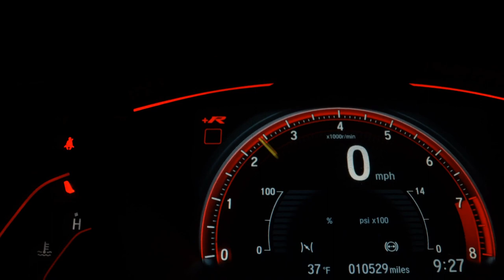CHEVROLET CORSA - 2010 - São Bernardo do Campo/SP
FAROL DE NEBLINA SOM MP3

Para melhores informações entre em contato conosco
Estamos localizados

Dados do Veículo
Veículo: CHEVROLET / CORSA 1.4 MPFI MAXX SEDAN 8V
Ano: 2009/2010
Combustível: FLEX
Portas: 4 PORTAS
Câmbio: Manual
Cor: PRETA
KM: 175.090

✅ Alarme
✅ Ar Condicionado
✅ Ar Quente
✅ Computador de Bordo
✅ Direção Hidráulica
✅ Encosto de Cabeça Traseiro
✅ Rádio
✅ Rádio e MP3
✅ Travas Elétricas
✅ Vidros Elétricos
✅ Trio Elétrico
✅ Farol de Neblina
✅ Porta Copos
✅ Rádio USB